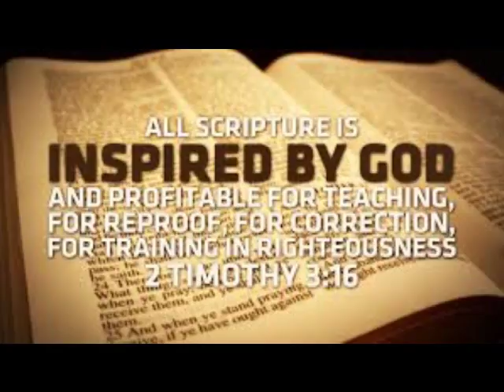Facts Faith and Feelings